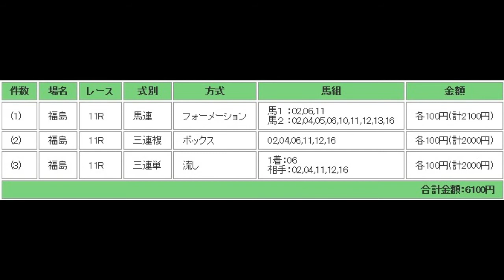福島牝馬S（G3） 予想馬柱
2015年4月25日　福島競馬場　メインレース　福島牝馬S（G3）　予想馬柱